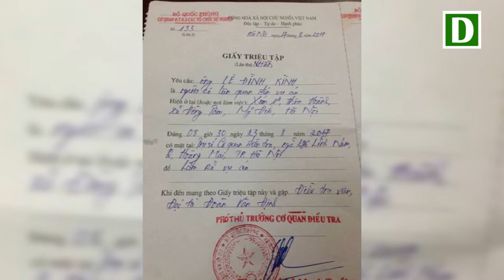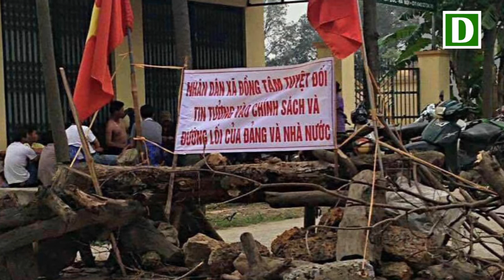Cơ quan điều tra Bộ Quốc phòng triệu tập ông Lê Đình Kình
Người thân gia đình ông Lê Đình Kình (thôn Hoành, xã Đồng Tâm, Mỹ Đức, Hà Nội) xác nhận với phóng viên Dân trí về việc Cục Điều tra Bộ Quốc Phòng vừa có gửi giấy triệu tập cụ Kình lên làm việc. Tuy nhiên, ông Kình từ chối vì lí do đang bị gãy chân.